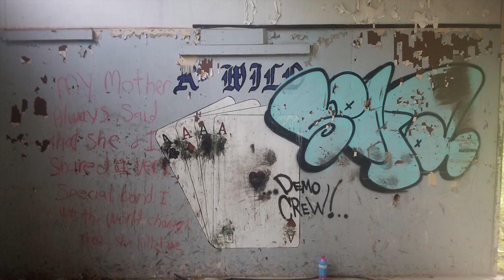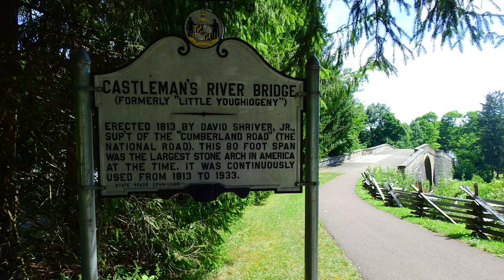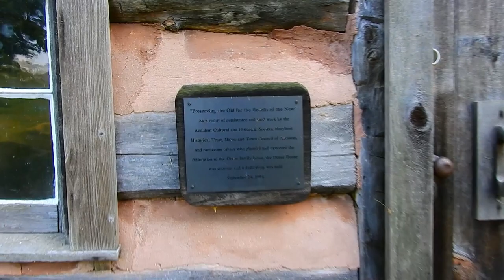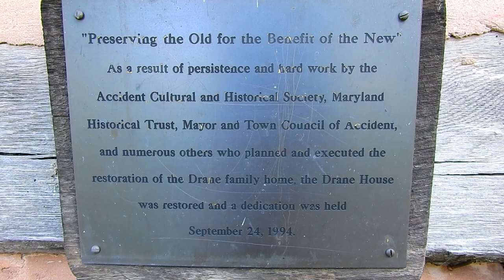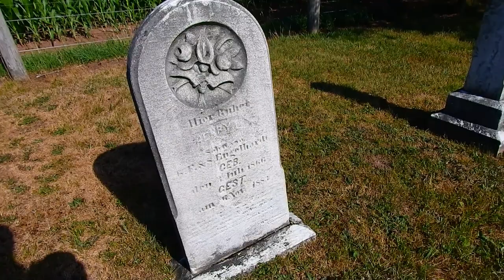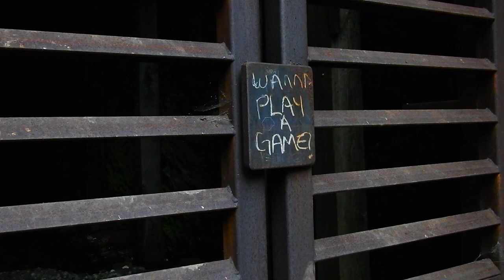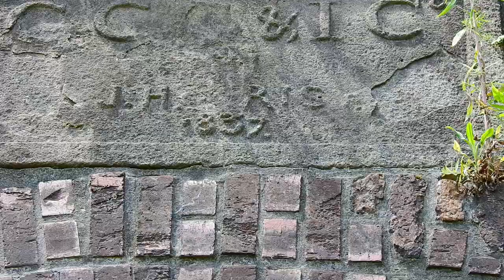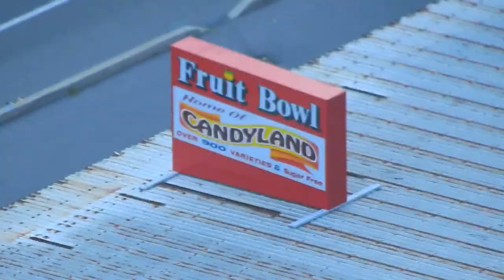wmd mix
video: footage from a trip to western maryland.
greenridge state park, abandoned buildings, blackwater falls, muddy creek falls, swallow falls, drane house, cemeteries, tunnels, dans mountain overlook, lonaconing iron funace, abandoned silk factory, windmills, wills mountain, vultures.

audio:  random recordings from the past month with the frippertronics setup of two reels feeding back on themselves mixed through a 414. keys and guitar recorded live on 4 tracks.

played back in reverse at half speed. no post processing besides mastering (and more expanding than compressing anyway really).

your codec sucks, youtube